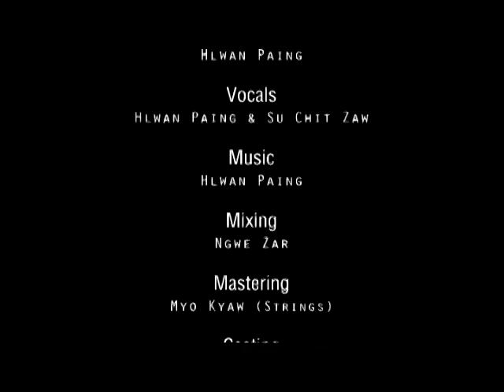Su Chit Zaw Chit Tal Duet with Hlwan Paing By: MyAt NoE LaY